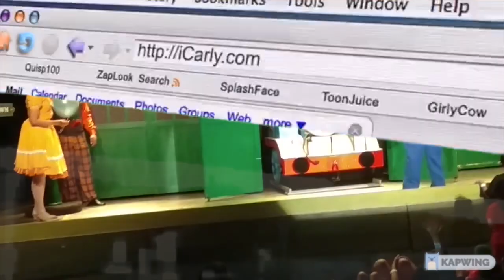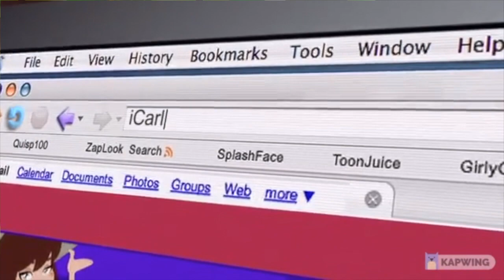teuiasy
This video is about teuias